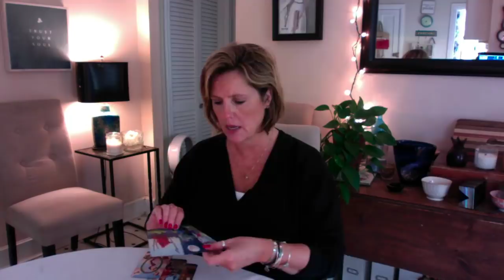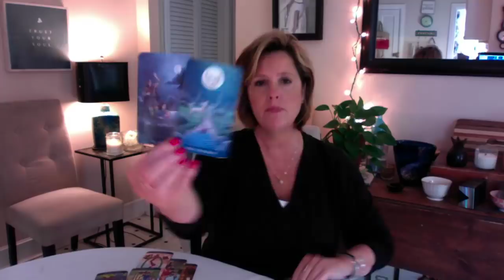Long-time romantic wish comes true, TAURUS May 10-17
Also...check out your May reading for your zodiac *special* $1 each sign as a thank you for the 100k subscriber milestone!

Links for the decks - coming soon!!!